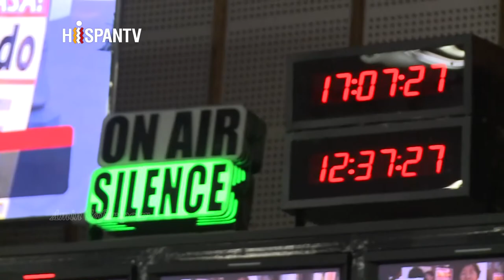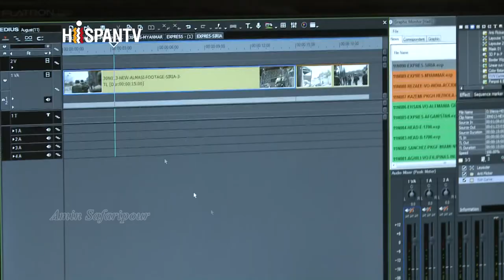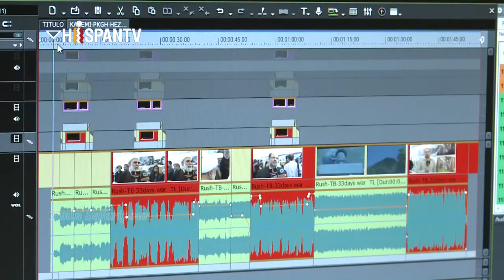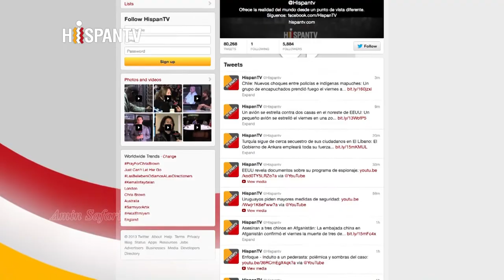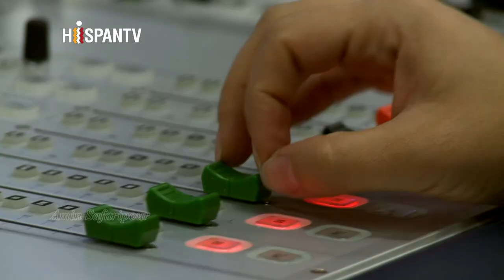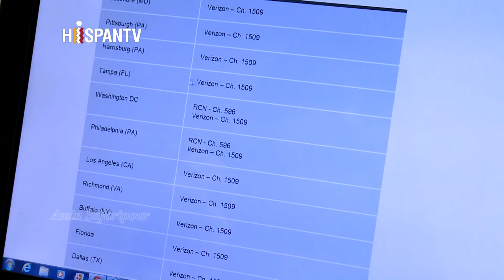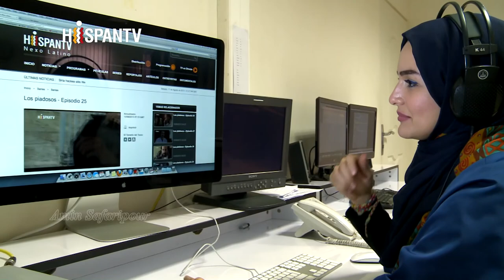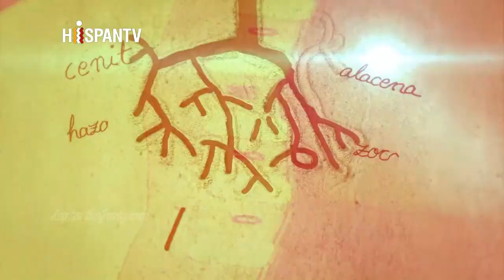Hispantv Promo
Camera & Director & Productor: Amin Safaripour
Year: 2013